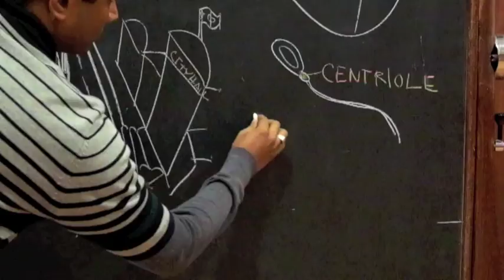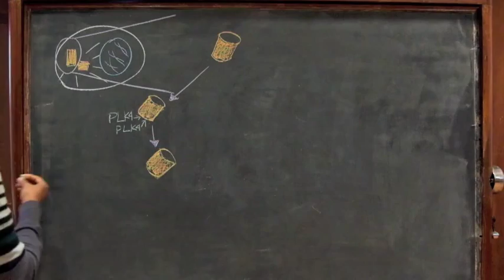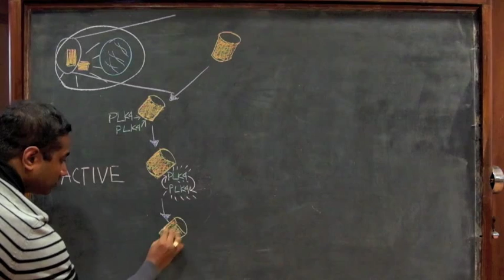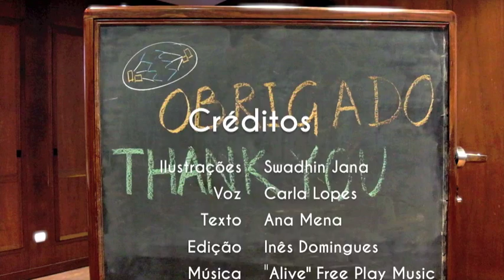Como é que as células controlam a localização de novas estruturas internas? | IGC Paper Video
O novo estudo do grupo de investigação de Regulação do Ciclo Celular, liderado por Mónica Bettencourt-Dias, e publicado na revista Developmental Cell é o primeiro episódio da nova rúbrica “IGC Paper Video”. Esta série de vídeos pretende fazer chegar a um público mais alargado os resultados da investigação desenvolvida no Instituto Gulbenkian de Ciência (IGC).

“À semelhança do que acontece com o ordenamento do território de uma região ou cidade, também ao nível das células tem de haver um certo “ordenamento territorial”, com graves consequências para o organismo quando existem falhas. Dentro das células há imensas estruturas microscópicas, que executam diferentes funções para permitir o normal funcionamento da célula e, em última instância, do organismo. Quando as células se dividem, essas estruturas têm de se multiplicar de modo a que as novas células estejam completamente “equipadas”. Entre estas estruturas estão os centríolos, essenciais para o funcionamento de cílios (presentes em algumas células, tal como nos espermatozoides) ou para a formação de estruturas envolvidas na distribuição dos cromossomas durante a divisão celular. Se o número ou o local onde se formam os novos centríolos for errado, as células podem tornar-se disfuncionais e originar sérios problemas ao organismo, tais como o cancro. Mas como é que a célula consegue controlar o seu próprio ordenamento?

Num estudo publicado na revista científica Developmental Cell, o grupo de investigação de Mónica Bettencourt Dias, no Instituto Gulbenkian de Ciência, desvenda o mecanismo que controla o local onde os novos centríolos são formados. Até agora sabia-se que a formação das novas estruturas ocorria junto aos centríolos já existentes, mas desconhecia-se o porquê desta localização preferencial. Os investigadores do IGC mostraram que a formação de novos centríolos depende da ativação de uma proteína, a PLK4, e viram que os centríolos pré-existentes conseguem recrutar e acumular essa proteína. Normalmente as células não têm muita proteína PLK4 e os centríolos ‘velhos’ funcionam como um acumulador natural de PLK4. Isto permite que haja mais moléculas desta proteína nesta zona do que em qualquer outra região da célula, facilitando a sua ativação”. No entanto, se a quantidade de PLK4 na célula for mais que o normal, o centríolo velho irá recrutar e acumular mais desta proteína, levando á formação de mais centríolos novos. Se houver demasiada PLK4 na célula, além de formar mais centríolos, à volta do centríolo velho, a PLK4 pode agora acumular, ativar e produzir novos centríolos em qualquer outro lado na célula. Isto pode ter consequências graves para a células e para o organismo.”